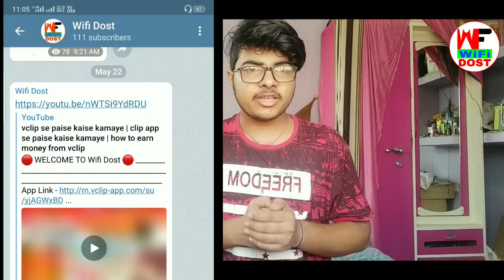free mobile phone | free mobile kaise kharide | how to get free mobile | amazon free shopping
🔴 My Use 🔴